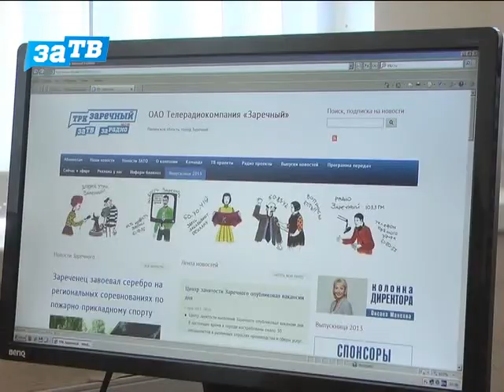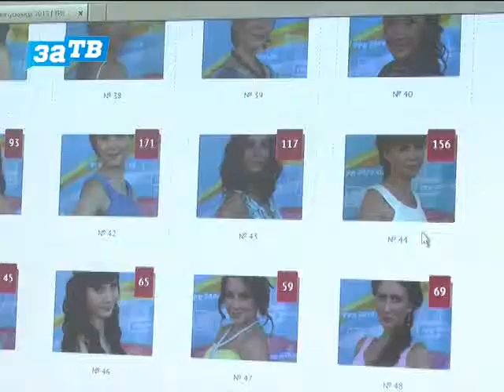Конкурс Заканчивается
ТРК"Заречный"